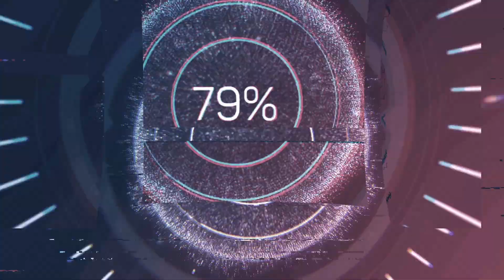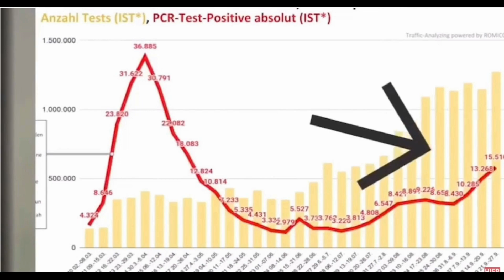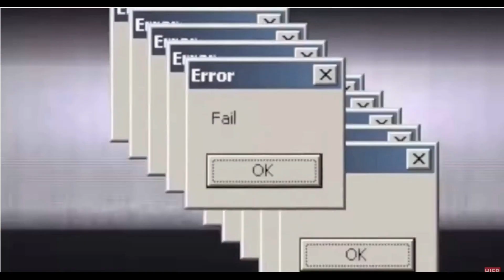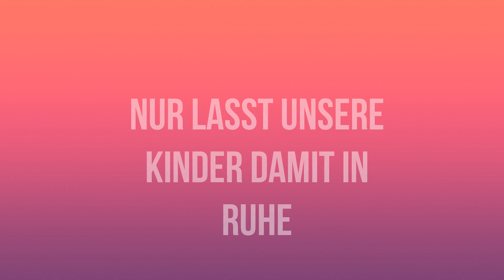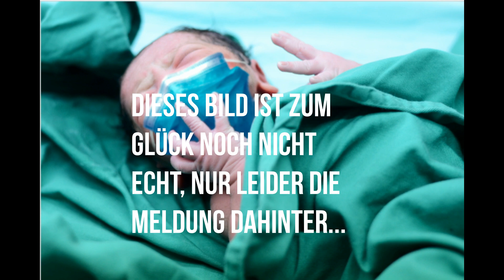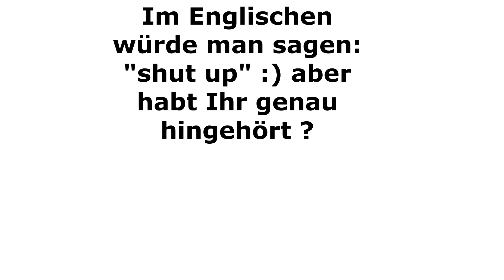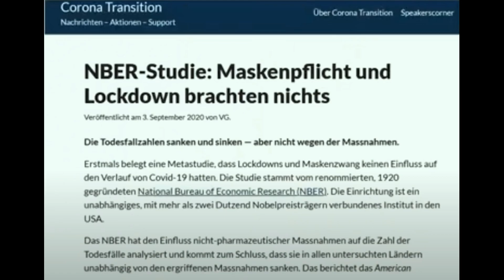Verschärfter Lockdown Wahnsinn ! Regierung dreht nun völlig durch ?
In dem Video geht es allein darum, das die Leute erkennen, wie wir entweder von Unfähigen regiert werden, oder Sie lügen bewusst ! Es kommen viele Kritiker zu Wort & die Protagonisten, die für die Misere verantwortlich sind.
Alles Original Aufnahmen von offiziellen Quellen.
Quelle: Bild.de , Tagesschau, AFD-Fraktion Bundestag, ZDF etc. Links zu sehen in den passenden Sequenzen